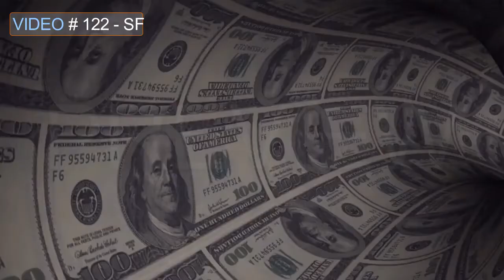VIDEO # 122-SF | We Buy Houses As-Is